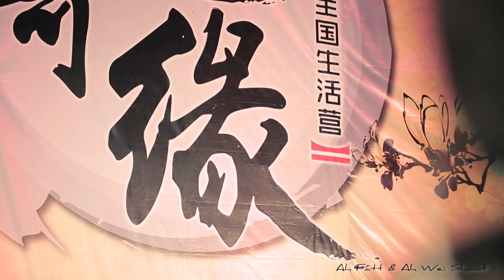千里奇Camp Highlight精裝升華版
終於戰戰兢兢的完成了今年的雪隆年少情《千里奇緣》全國生活營的MV還有Highlight的任務！不說不知，直至提早進營的那一晚，我還在修著MV前短片的聲音部分，深怕沒錄音的短片部分看起來不夠融入感，幸好最後也成功達致理想目標～

營員們，能夠成功舉行的Camp，背後絕對有你想像不到的辛酸與淚水，要珍惜這一份情啊！